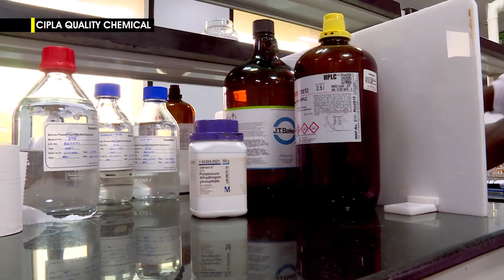Meet Mr. Emmanuel Katongole Chairman Cipla Quality Chemical Industries Ltd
Quality Chemicals Limited (QCL) is a Ugandan pharmaceutical, life sciences, and distribution company. The company was formed in 1997, specializing at first in the importation of generic human and veterinary medication. Its headquarters are located on Katwe Road, in the neighborhood known as Katwe in Makindye Division in the southern part of Kampala.

In 2003, discussions began between QCL and the Indian pharmaceutical company Cipla, with the blessing of the Government of Uganda, to establish a joint-venture company in Uganda that would manufacture triple therapy anti retroviral drugs and double therapy antimalarial medication for use in Uganda and nearby countries. Quality Chemical Industries Limited was registered formally on 10 June 2005, with equal shareholding between Cipla and QCL. Later, the Capitalworks International Partnership Fund of South Africa and United Kingdom-based TLG Capital acquired minority shareholding in the joint venture. In 2013, QCL ceded 14.45 percent shareholding to Cipla, making the Indian pharmaceutical company the majority shareholder. The name of the company was changed to Cipla Quality Chemical Industries Limited to reflect the new ownership structure.

CiplaQCIL is committed to making the highest quality, affordable, life-saving medicines because we want people to live a long and healthy life. We see a future where good health is expected – not for the few but for the many. That’s why we believe no-one should be denied access to essential medicine. We’re not just about making medicine, we’re about making a difference.